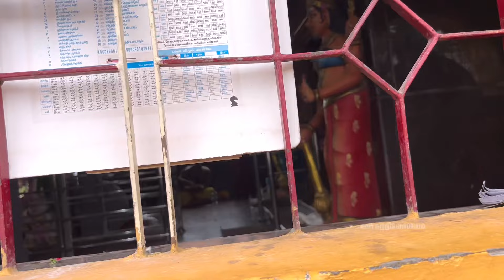😭 வீடுகளில் புகுந்த சரபங்கா உபரிநீர் ⁉️குடியிருப்பில் இருந்து வெளியேறிய மக்கள்